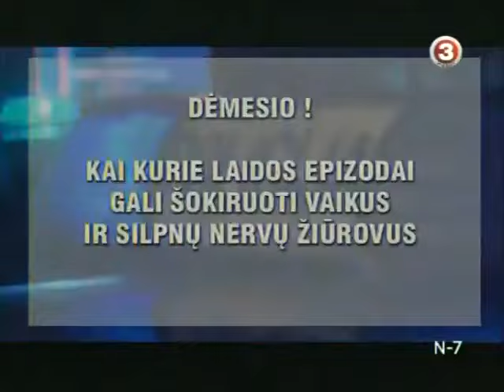Farai 2010-02-04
00:00 Intro
01:14 Kaunas 00.30
04:08 Šiandien laidoje
05:13 Telšiai 02.30
08:39 Klaipėda 22.30
11:53 Kaunas 22.40
28:05 Kaunas 23.50
33:39 Informacija apie šiuos asmenis
34:30 Kitoje laidoje